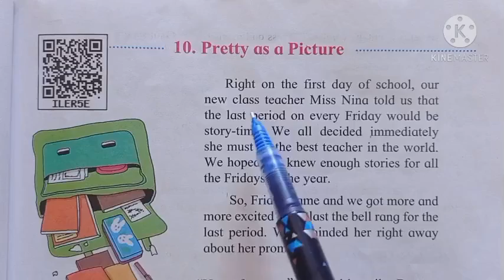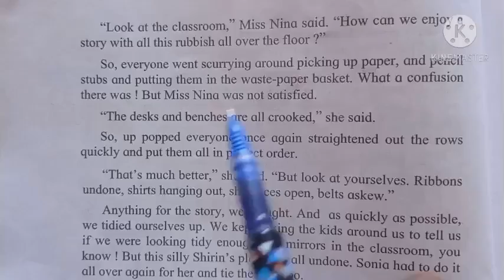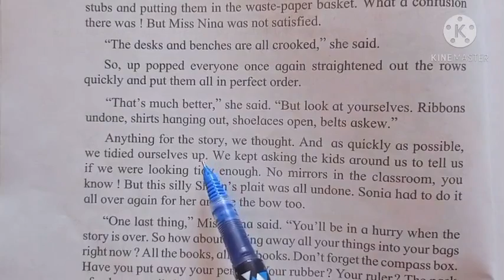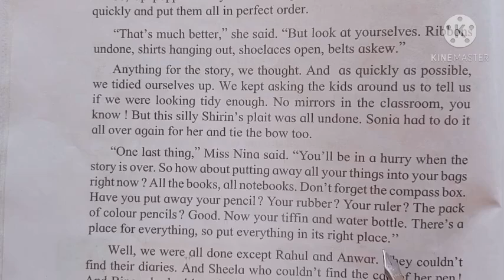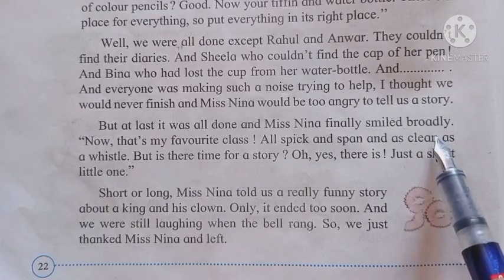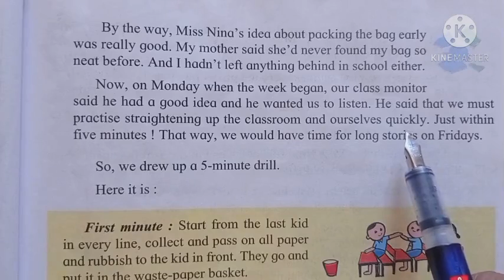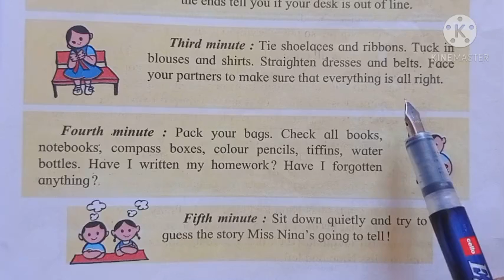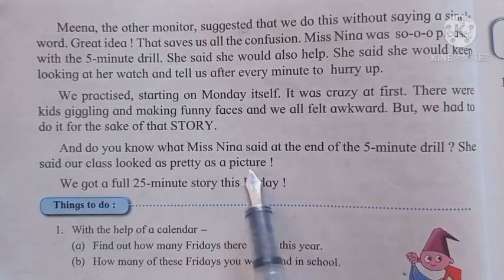English... Pretty as a picture...